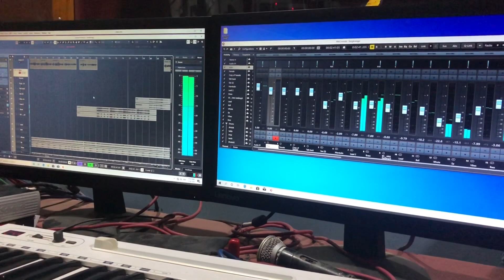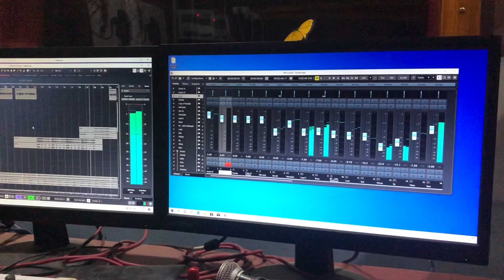AKON Ft PHULMOTI NEW COMEDY SONG